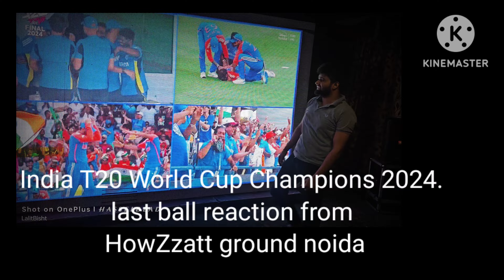last ball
Last Ball Reaction India Vs South Africa T20 World Cup , Live from India , Noida.